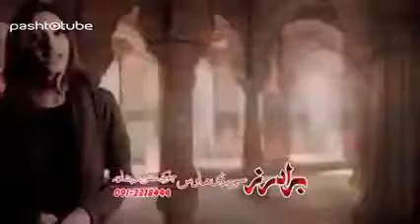Pashto Songs Ta Khu Shayer Ye Zama Top Songs 2017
Pashto SOngs which is come in the top list of 2017 ,
and off course , it's getting impr daily people love Pashto Songs
and even they are searching for exactly Pashto songs 2017,
but it's my Favorite songs ever i love this songs